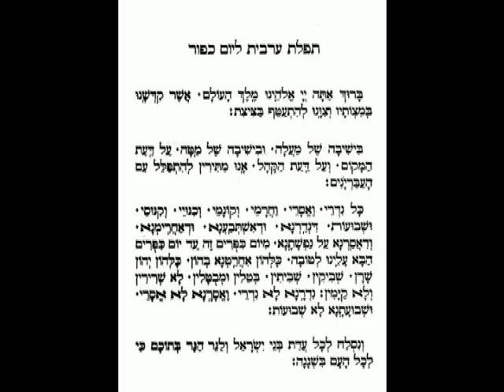Perry Como - Kol Nidre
One of the best performances of the song "Kol Nidre" for the Holiest Jewish Day - Yom Kippur.

Yom Kippur (/ˌJɒm Kɪˈpʊər, ˌJɔːm ˈKɪpər, ˌJoʊm-/; Hebrew: יוֹם כִּיפּוּר, IPA: [ˈJom Kiˈpuʁ], or יום הכיפורים), also known as the Day of Atonement, is the Holiest Day of the year in Judaism. It's central themes are atonement and repentance. Jews traditionally observe this Holy Day with an approximate 25-hour period of fasting and intensive prayer, often spending most of the day in Synagogue services.

Yom (יוֹם) means 'day' in Hebrew and Kippur (כִּפּוּר) comes from a root that means 'to atone'. Yom Kippur is usually expressed in English as "Day of Atonement".

Yom Kippur is "the tenth day of [the] seventh month" (Tishrei) and is regarded as the "Sabbath of Sabbaths". Rosh Hashanah (referred to in the Torah as Yom Teruah) is the first day of that month according to the Hebrew calendar.

Yom Kippur completes the annual period known in Judaism as the High Holy Days or Yamim Nora'im ("Days of Awe") that commences with Rosh Hashanah.

Kol Nidre /ˈKɔːl Nɪˈdreɪ/ (also known as Kol Nidrey or Kol Nidrei (Aramaic: כָּל נִדְרֵי) is an Aramaic declaration recited in the Synagogue before the beginning of the evening service on every Yom Kippur.

Pierino Ronald "Perry" Como (/ˈKoʊmoʊ/ was an American singer, actor and television personality.
"Mr. C.", as he was nicknamed, sold millions of records and pioneered a weekly musical variety television show. His weekly television shows and seasonal specials were broadcast throughout the world.